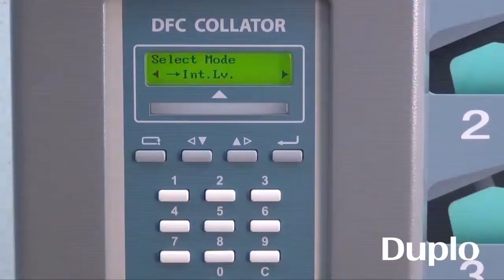DUPLO DFC 100 / DFC 101 / COMPAGINADOR POR FRICCIÓN (10 BANDEJAS) l EM GRAPHICS l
Equipado con tres rodillos de alimentación por fricción y ajustador para separar hojas individuales; siendo así mas preciso, produce hasta 4,200 juegos por hora. Ideal para demanda a corto plazo por sus funciones programables que ofrecen una mayor productividad. Con aditamento opcional de engrapado lateral y de esquina.